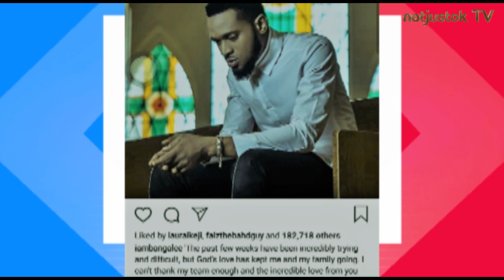Davido Spills Big Plans, Tiwa Savage Responds In Style, D'Banj Breaks Silence, Reekado + More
NotjustOk News with the latest news emanating from the Entertainment scene